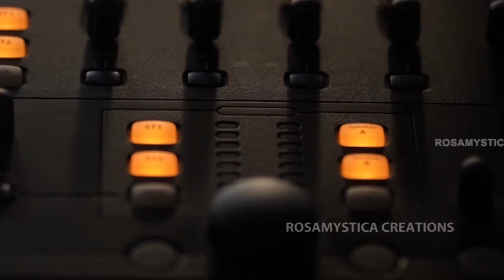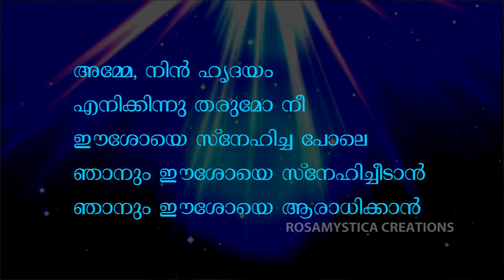OH ENTE AMME KAROAKE with LYRICS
ROSAMYSTICA  CREATIONS  "OH ENTE AMME  KAROAKE WITH  LYRICS